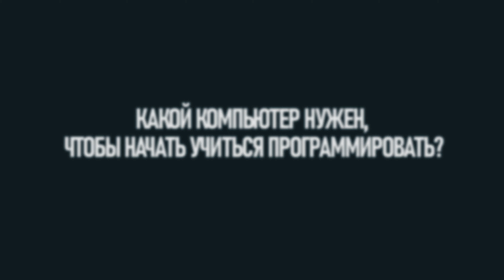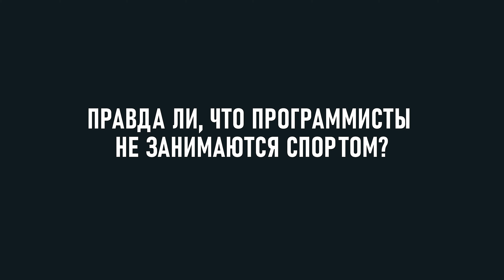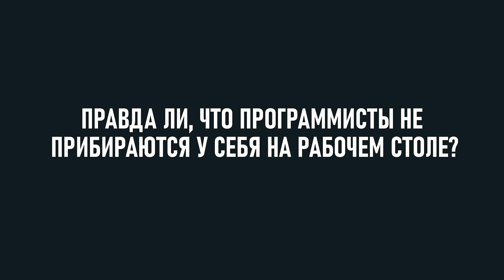10 наивных вопросов программисту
Сегодня, 13 сентября, профессиональный праздник отмечают программисты.
Эта профессия вызывает интерес почти у каждого, а сейчас, учитывая их высокие заработки, интерес еще больше вырос. Преподаватель информатики Андрей Микульский постарался ответить на наши вопросы, чтобы узнать программистов получше и даже помочь начать  свое путешествие в мир программирования.